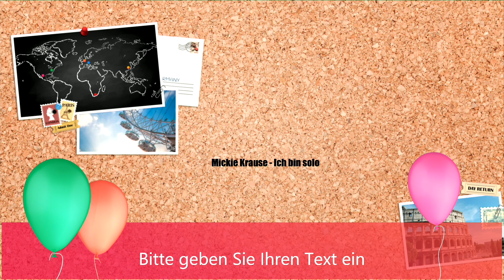Ich Bin Solo🦊🦊(✿◡‿◡)(✿◡‿◡)Mickie Krause🦊🦊(✿◡‿◡)(✿◡‿◡)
Party Alarm